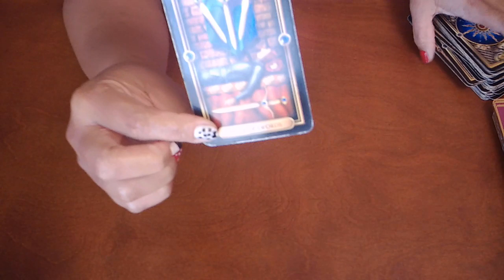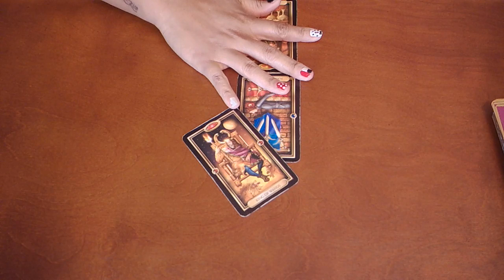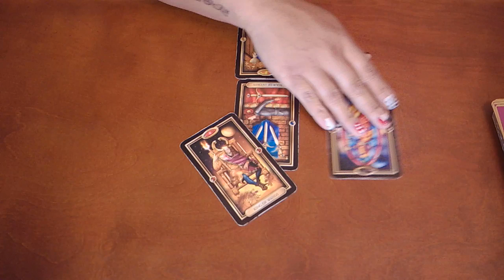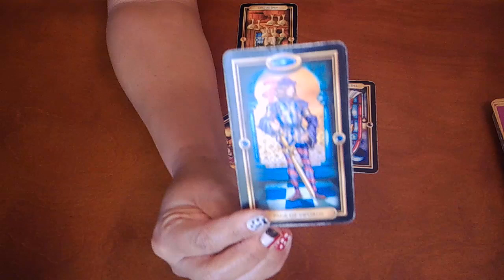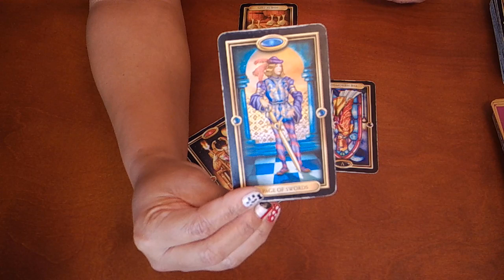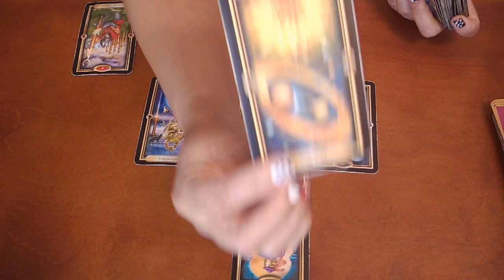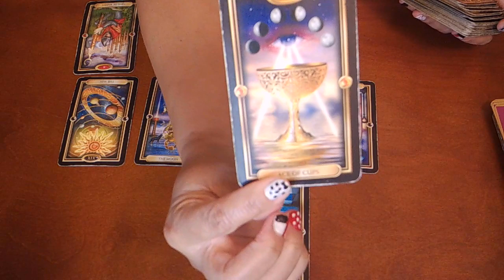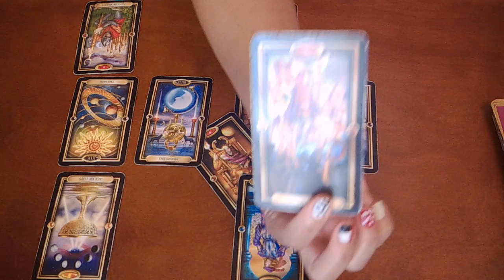TAURUS~LETTING EACH OTHER IN ~DECEMBER 2019